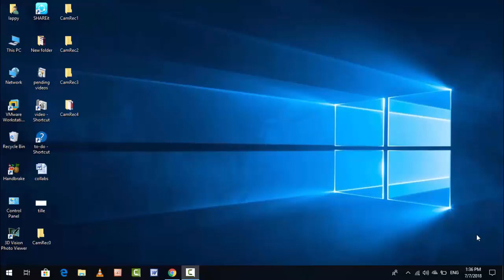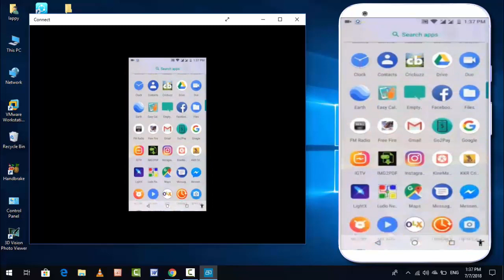How to Connect Android Device with Windows 10 PC or Laptop without Software 2018